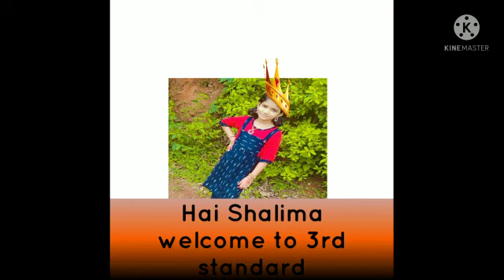pravesanolsavam 1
Video from Anusree